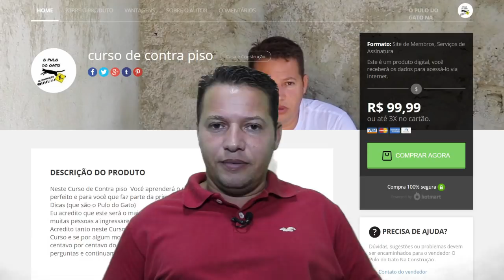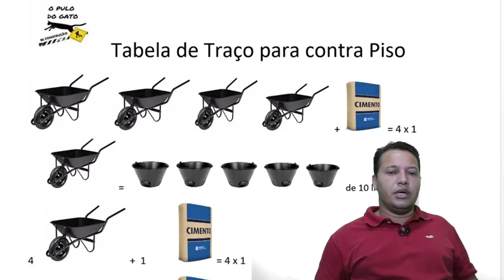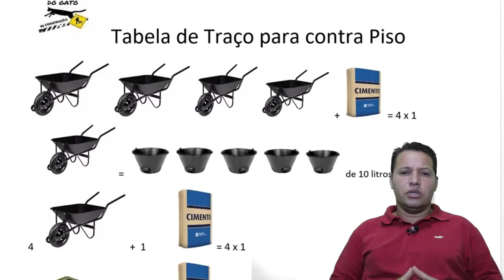Curso de Contra piso Online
Neste Curso de Contra piso  Você aprenderá o passo a passo como fazer o Contra Piso perfeito e para você que faz parte da primeira turma ainda te darei acesso ao Módulo de Dicas (que são o Pulo do Gato)
Eu acredito que este será o mais completo Curso de contra Piso On-Line , e que ajudará a muitas pessoas a ingressarem neste ramo da Construção Civil
Acredito tanto neste Curso que estou oferecendo, que te darei 07 dias para você acessar o Curso e se por algum motivo você não gostar, é só pedir seu reembolso que te devolverei centavo por centavo do que foi pago. É isso mesmo, seu dinheiro de volta, sem fazer perguntas e continuamos amigos.

VANTAGENS
O curso foi pensado nas dificuldades Reais  que passamos na construção, depois de mais de 25 ano de experiencia
aprendi o segredo de executar trabalhos com perfeição e garanto que depois desse curso você vai esta capacitado para executar um contra piso com perfeição,   o que ensino aqui são técnicas que aprendi na pratica, já executei dezenas de contra pisos e sei cada detalhe do que deve ser feito, vou te ensinar tudo sem esconder segredos

Verdadeiras aulas praticas aqui não aprende quem não quer
conheça O Canal que esta revolucionando A Construção Civil
Transformando pessoas sem nenhuma experiência
em verdadeiros Construtores

O Pulo do Gato Numa Potencia da Construção
O Pulo Do gato Na construção   foi Criado  Para ensinar tudo Sobre Construção civil , aprenda com Simplicidade

Algumas profissões da construção civil
Arquiteto
É ele quem inicia o projeto, definindo como será realizado o trabalho, elaborando o projeto, desenvolvendo os primeiros estudos e gerando uma planta detalhada, onde é diagramada a disposição de cada área, quais os materiais que serão utilizados na construção, especificação de acabamentos e quais os métodos adequados para a construção.

Sua participação vai desde os primeiros passos da construção até os detalhes da decoração.

Engenheiro
O engenheiro põe em prática o projeto elaborado pelo arquiteto.

Atua liderando e supervisionando a equipe e dando as orientações necessárias aos profissionais da obra.

Ele realiza os cálculos e projetos estruturais, e cuida da parte do planejamento e da execução de uma construção.

Mestre de obras
Ele quem organiza as tarefas na construção. O mestre de obras é responsável por acompanhar os profissionais na obra, sendo o intermediário entre o engenheiro e a equipe de operários.

Ele também verifica materiais, monitora as compras e supervisiona a qualidade do serviço e prazos de entrega.

Pedreiro
O pedreiro é o profissional encarregado de dar forma ao projeto elaborado pelo arquiteto, executando as tarefas de alvenaria e seu acabamento.

O pedreiro desempenha suas funções orientado pelo engenheiro ou pelo mestre de obras.

Servente ou auxiliar
O servente de pedreiro é responsável por cuidar da parte mais pesada da obra, como a confecção das massas de cimento, organização e transporte de materiais, remoção e transporte de entulho.

Armador
Atua na armação, molde, dobra e corte das estruturas, além de cuidar de toda a área de ferragens, preparando a obra para a concretagem.

Pintor
Esse profissional aparece na etapa de acabamento da obra. Esse ramo pode ser dividido em diferentes especializações: pintura de exteriores, de interiores, predial, texturização, etc.

Eletricista
O eletricista realiza a instalação de toda a estrutura elétrica, bem como interruptores e tomadas.

Sendo o responsável por instalar a passagem da fiação no interior das paredes da construção.

Encanador
O encanador é responsável por ajustar toda a rede hidráulica da construção

Esses são apenas alguns dos profissionais envolvidos na realização de uma obra, mas dentro dela também existem outros – e não menos importantes – , como os ceramistas, os marmoristas, serralheiros, motoristas e operadores de máquinas e equipamentos.